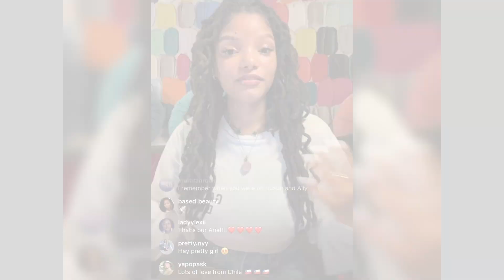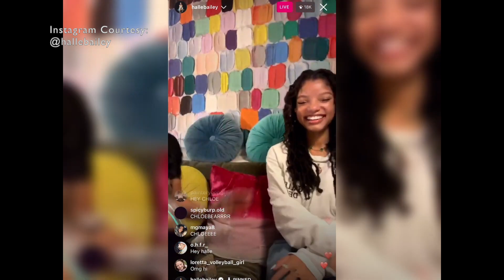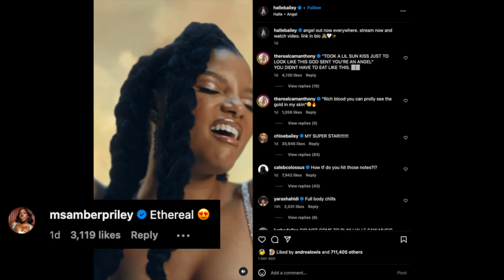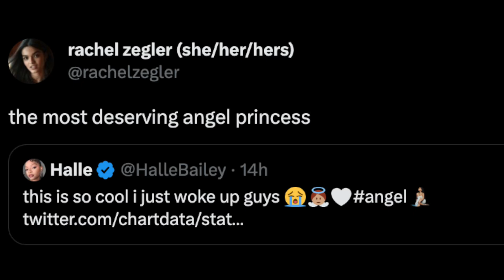Reaction To Halle Bailey's 'Angel'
Graeme O'Neil takes a look at the first reactions to Halle's debut solo single, "Angel", which was inspired by her experience on "The Little Mermaid".